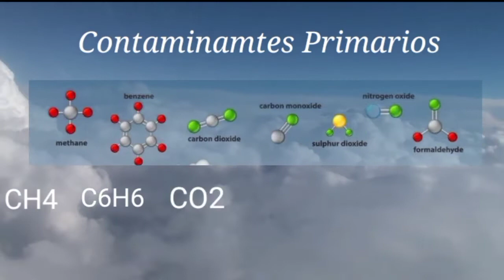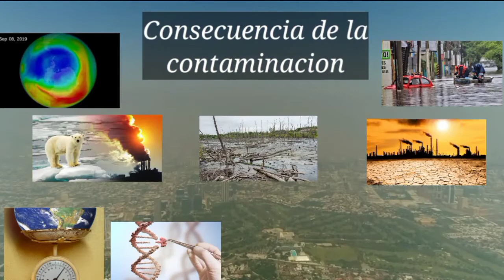Esto no es una Nube de Agua| el aire toxico.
Esmog, contaminación de gases. Calidad del aire, contaminante primario y secundario.